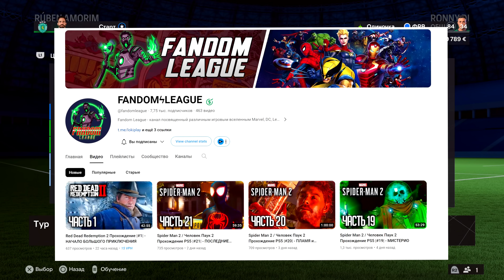FC 24 КАРЬЕРА ЗА ИГРОКА |#18| - БИТВА С ПОБЕДИТЕЛЕМ ЛИГИ ЕВРОПЫ!!!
FC 24 КАРЬЕРА ЗА ИГРОКА (walkthrough) на Русском языке (FC 24 career mode)